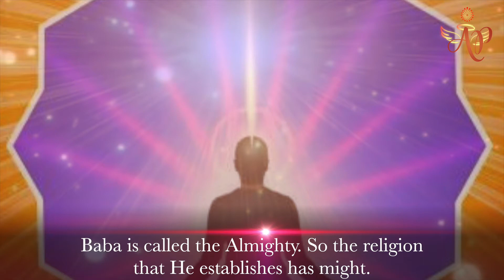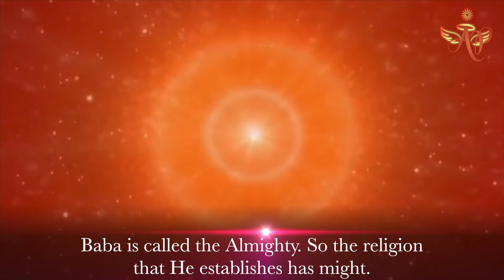One Religion - Meditation #12